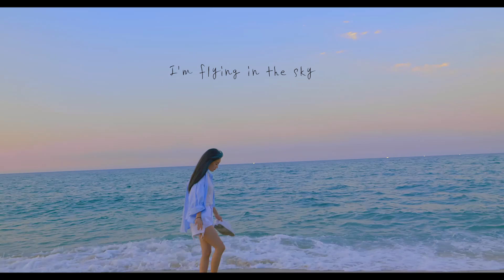Indian Label ㅣMAY(메이) '스튜어디스(Stewardess)' Teaser #1